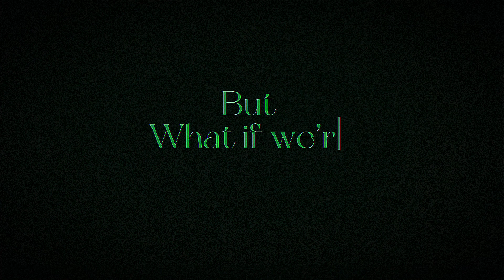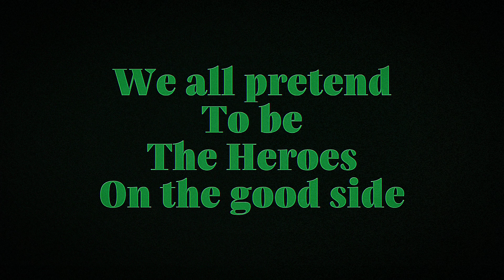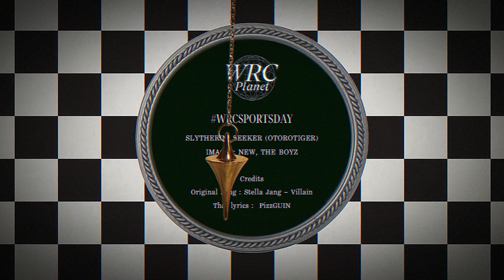Slytherin | Stella Jang - Villain Thai version. | Seeker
WRCplanet Sportsday 2023.

Mix & Mastering : Otorotiger
Editor : Otorotiger

Cover by

Slytherin Team (Seeker)